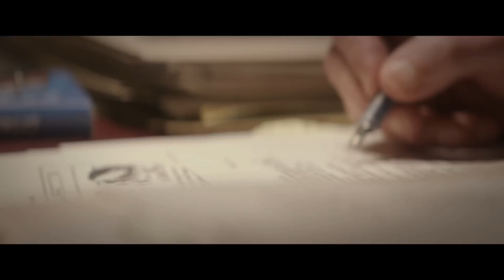DENIAL - FEATURETTE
DENIAL is in UK & Irish Cinemas Jan 27, 2017

Based on the acclaimed book Denial: Holocaust History on Trial, DENIAL recounts Deborah E. Lipstadt’s (Academy Award® winner Rachel Weisz) legal battle for historical truth against David Irving (BAFTA nominee Timothy Spall), who accused her of libel when she declared him a Holocaust denier. In the English legal system, in cases of libel, the burden of proof is on the defendant, therefore it was up to Lipstadt and her legal team, led by Richard Rampton (Academy Award® nominee Tom Wilkinson), to prove the essential truth that the Holocaust occurred.

DENIAL is directed by Emmy Award® winner Mick Jackson (“Temple Grandin") and adapted for the screen by BAFTA and Academy Award® nominated writer David Hare (The Reader).